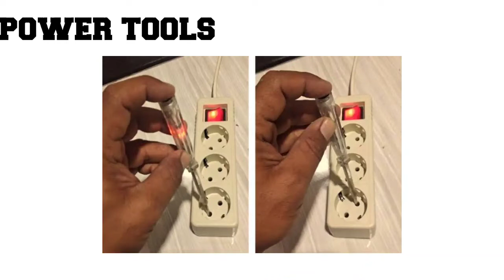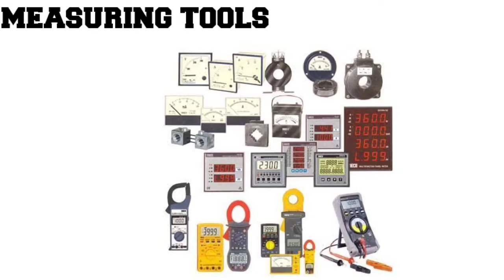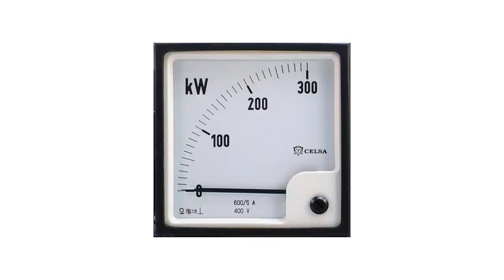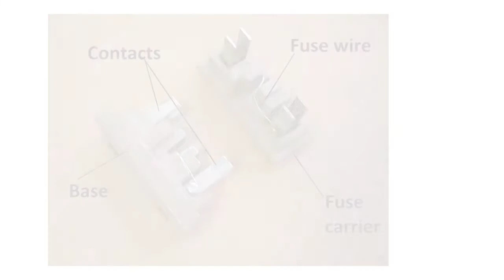electrical tools in kannada | besic electrical tools names | electrical tools example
electrical tools in kannada | electrical tools names electricaltools electricityinkannada ಕನ್ನಡದಲ್ಲಿ

in this video we will shoe you electrical tools example and names with photos